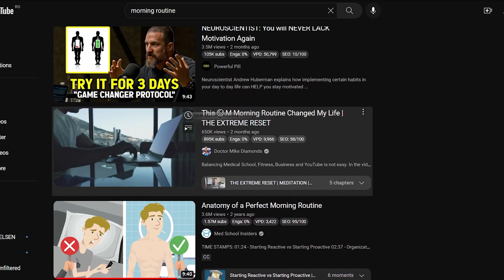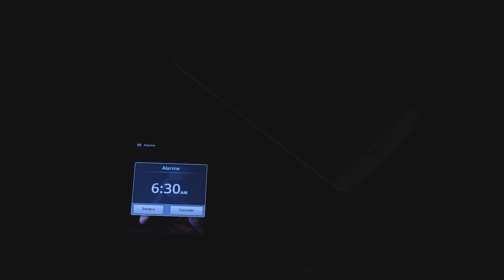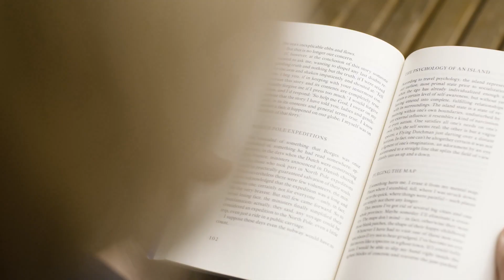Cea mai SIMPLA RUTINA DE DIMINEATA｜PRODUCTIVITATE MAXIMA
CUM SA FII MAI ATRACTIV (Fara sa ai 1,90) EBOOK Unde ma gasesti (+ newsletter)

O rutina realistica de dimineata pe care o poate incerca absolut oricine.
Inclusiv tu.

Scrie in comentarii ce videoclipuri vrei sa mai vezi pe canal si ce parere ai despre videoclip.

0:00 Rutina
0:44 1- La cat sa te Trezesti
1:47 Ce faci cand te Trezesti
2:20 Trebuie sa faci ASTA
3:03 Cel mai Important